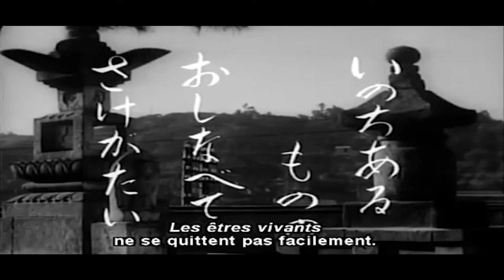VOYAGE À TOKYO Bande Annonce VOST 1953 HD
Un couple âgé entreprend un voyage pour rendre visite à ses enfants. D’abord accueillis avec les égards qui leur sont dus, les parents s’avèrent bientôt dérangeants. Seule Noriko, la veuve de leur fils mort à la guerre, semble réellement contente de les voir et trouve du temps à leur consacrer. Les enfants, quant à eux, se cotisent pour leur offrir un séjour dans la station thermale d’Atami, loin de Tokyo…

Suivez nous !